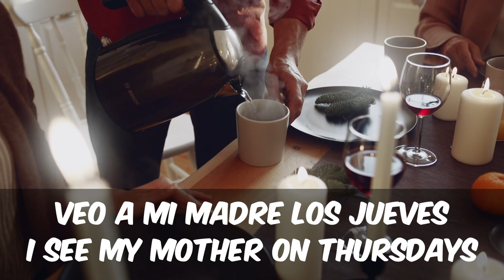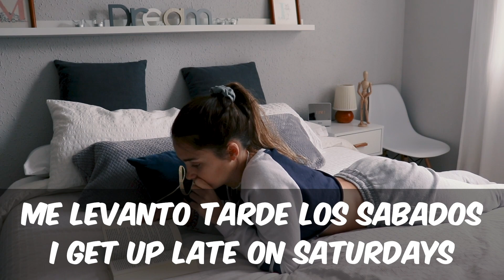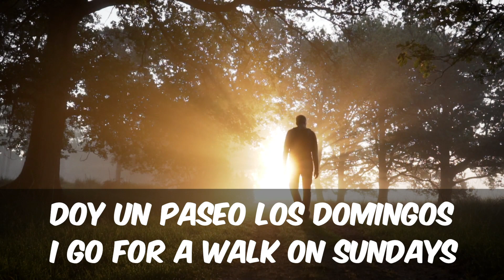Experto explica la fonética correcta de los días de la semana.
🎥 Este video:
En este video aprenderás a decir los días de la semana correctamente ya que he incluido la fonética de cada palabra y te dejo tiempo para repetir.
He puesto una frase para cada día para que puedas verlo en contexto también 👍
👨‍🎓Quien soy yo:
Llevo casi 30 años dando clases de inglés a hispanohablantes en todos los ámbitos desde empresas, hospitales, La Camera de Comercio (12 años) hasta colegios y mis tres academias de inglés.

A lo largo de estos años, he oído muchas veces 'el inglés es la asignatura pendiente de España', esto me hizo pensar que hay un problema en el sistema de enseñanza.

La fonética siempre ha jugado un papel importante para mi y mis profesores, en todas las aulas de todas las academias tenemos la tabla fonética presente e incluso en mi serie de libros para niños de primaria, cada palabra lleva la transcripción fonética al lado.

Durante la pandemia, y para que más personas pudieron tener acceso a mis enseñanzas, desarrollé mi curso de pronunciación digital y he conocido a muchas personas alrededor del mundo gracias a este curso y los estudiantes que lo han cursado.

Actualmente sigo dando clases tanto en empresas como a nivel particular, me encanta mi trabajo, es muy gratificante y espero poder ayudar a la persona que está leyendo esto a través de mis cursos o simplemente mis videos en YouTube o otras redes.

Mi Curso Pro Speech:
Si quieres aprender a pronunciar como un nativo, puedes comprar mi curso premium de pronunciación aquí:
🚀 Son 12 lecciónes con videos interactivos, ejercicios, audios y evaluaciones con un certificado al finalizar el curso ✅

Contacto:Si quieres contactar conmigo personalmente para clases particulares o tienes una empresa y quieres un presupuesto (somos gestores de Fundae en España), usa este correo

🗒 Capítulos 🗒
0:00 Introducción
0:40 Lunes
1:22 Martes
2:11 Miércoles
2:44 Jueves
4:06 Viernes
5:04 Sábado
5:40 Domingo
6:45 Outro